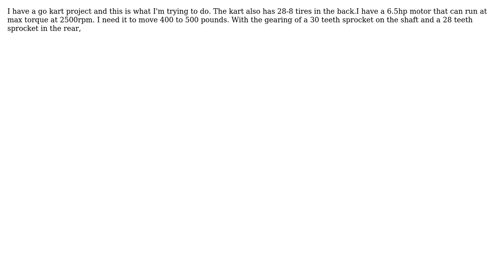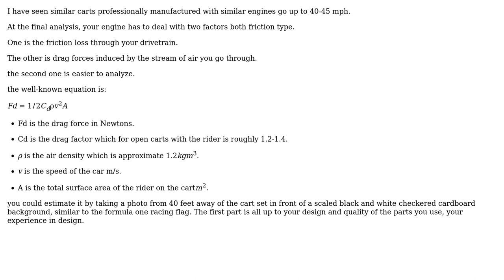What is the maximum speed per hours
Engineering: What is the maximum speed per hours or miles per hour i will be able to hit on a straight? Read description, please help

With thanks & praise to God, and with thanks to the many people who have made this project possible! | Content (except music & images) licensed under CC BY-SA | Music | Images & others | With thanks to user Nicholas J user kamran and the Stack Exchange Network Trademarks are property of their respective owners. You are responsible for your own actions.